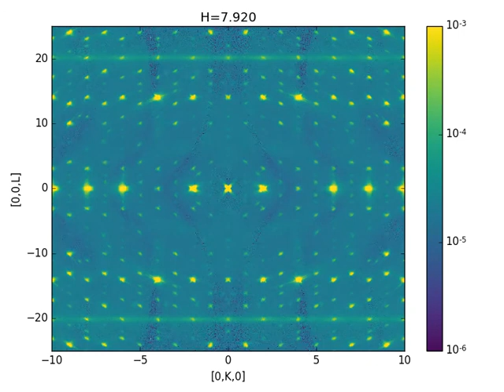Come Along and Ride as Neutrons Dial In the Telephone Number Compound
Neutron scattering visualization software shows researchers what it’s like to travel through material at the atomic scale. Each frame provides detailed information about the material’s atomic structure and how it behaves. (Image credit: ORNL/Andrei Savici)